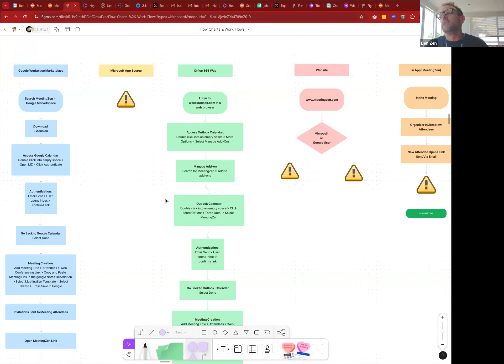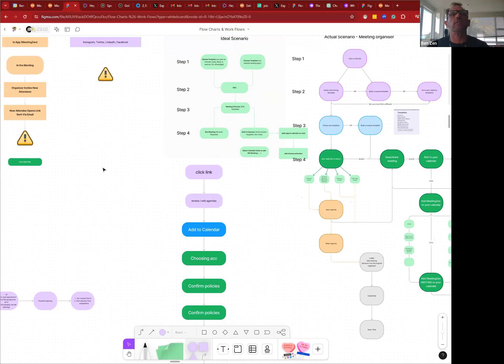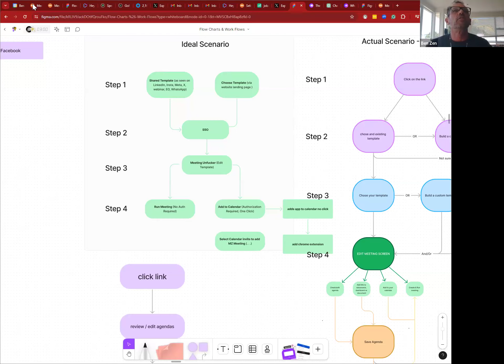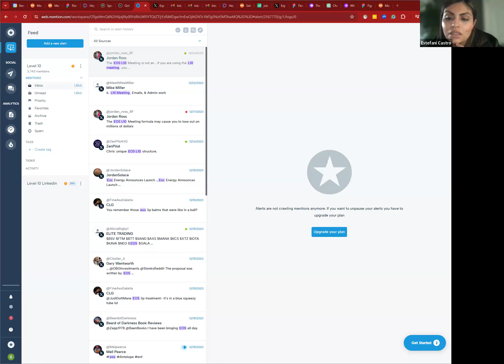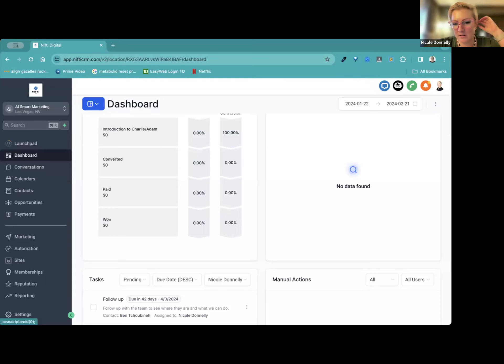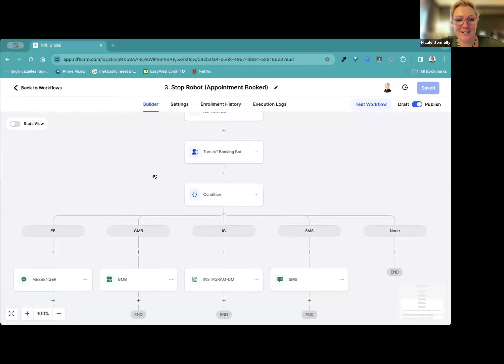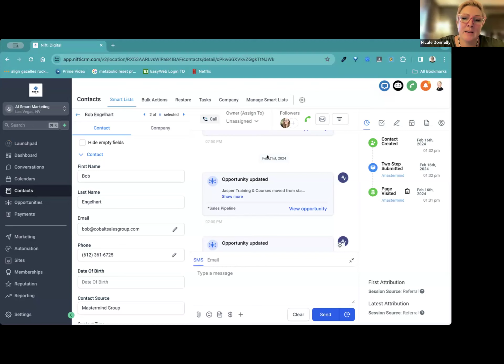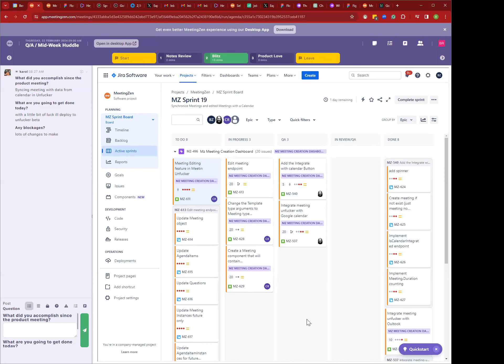SalesBots! & Automation AI Unplugged Mastermind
Explore the powerful dynamics of SalesBots and automation with AI Unplugged Mastermind. This insightful video guides you through the latest trends in AI that are revolutionizing how businesses operate and market themselves.

It's time to empower your business with intelligence that works just as hard as you do. Join a community of forward-thinkers and transform your business acumen with cutting-edge AI practices showcased in our AI Unplugged Mastermind.

Ready for the AI-driven future? Sign up for AI Unplugged Mastermind today and harness the strategic edge your business needs.